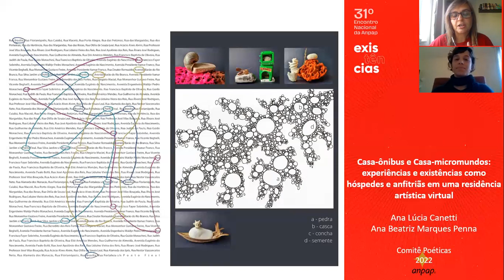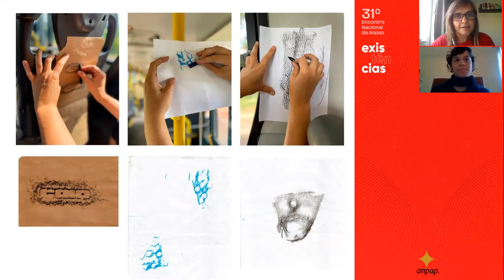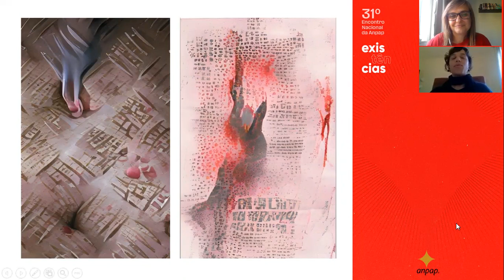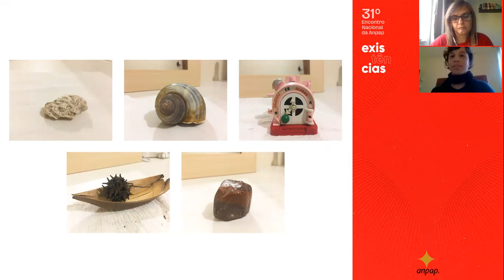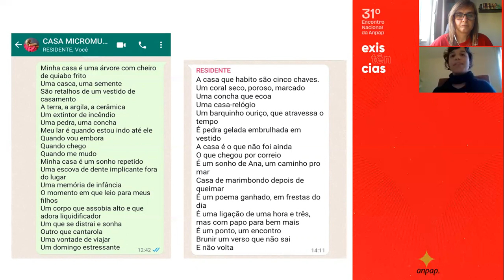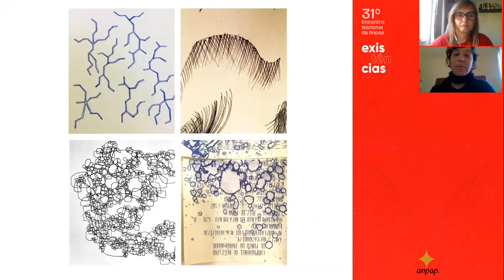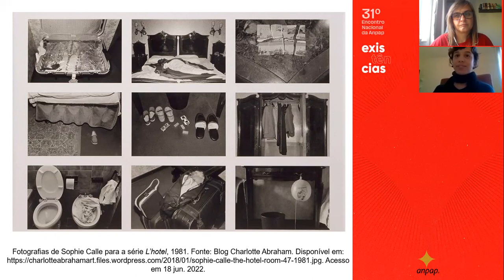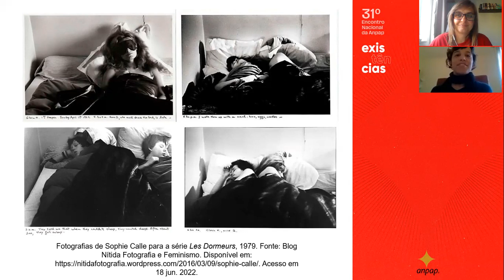CASA-ÔNIBUS E CASA-MICROMUNDOS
CASA-ÔNIBUS E CASA-MICROMUNDOS: EXPERIÊNCIAS E EXISTÊNCIAS COMO HÓSPEDES E ANFITRIÃS EM UMA RESIDÊNCIA ARTÍSTICA VIRTUAL

Autores
Ana Lúcia Canetti, Ana Beatriz Marques Penna